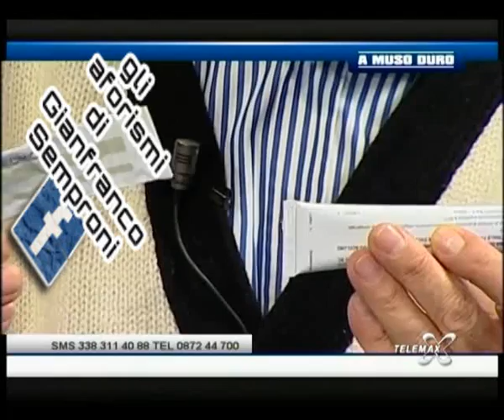Gianfranco Semproni e la pomata Localin Neomicina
"Per dire che cosa...che in Italia se ci shtann le cos che funzionan, si devon togliere!"